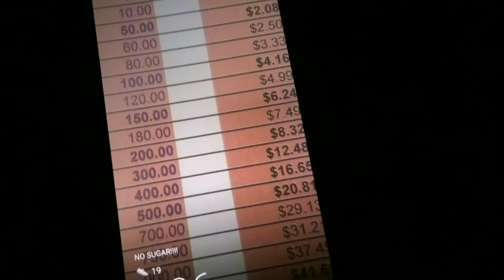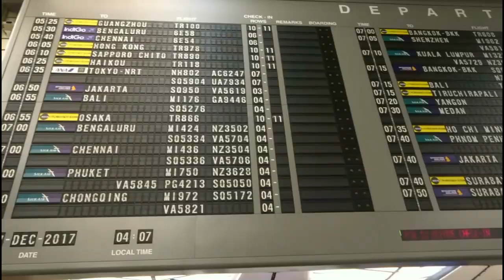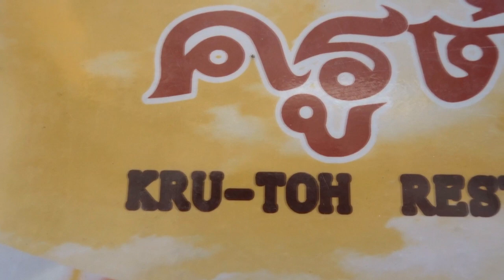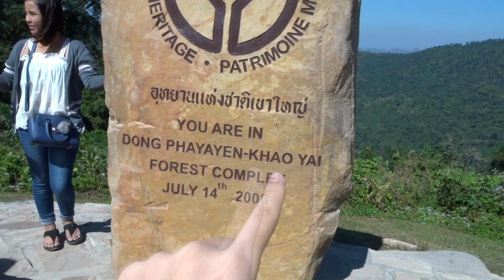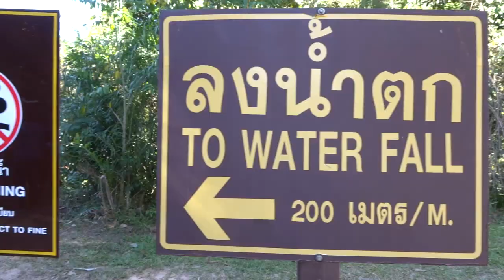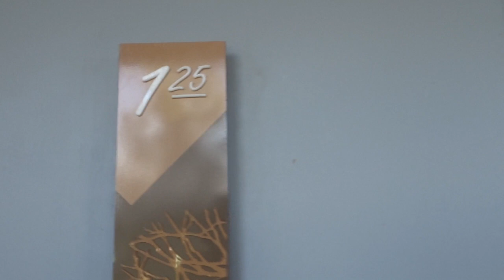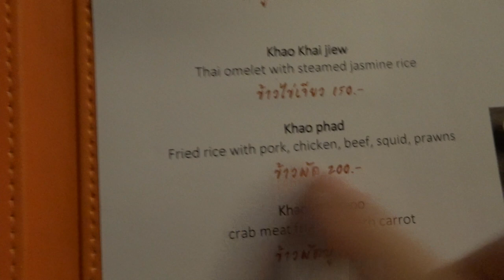OUR FIRST TIME IN KHAO YAI- Thailand Vlog #1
So here's a video of what we did on day 1 in Khao Yai, Thailand. It was our first time here so we did not expect to be so cooling, but this will only happen between November to February every year. Hope you will enjoy this vlog of ours, and actually we kind of posted this video a bit too late... Anyways, if u do enjoy this video pls do give us a like and subscribe for more videos in the future:) And also comment down below what other places in Thailand is nice to visit!!:)